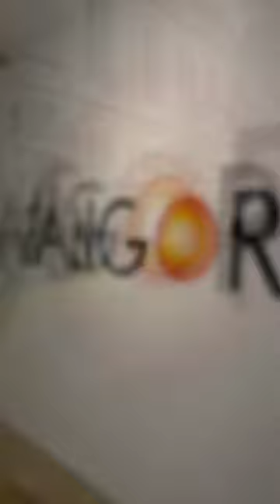Wystawa obrazów Wojciecha Fangora - Oddział Sztuki Nowoczesnej Muzeum Narodowe w Gdańsku